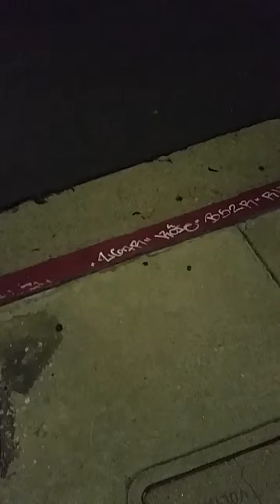Armorcast Pollution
Styrene gas in North Hollywood